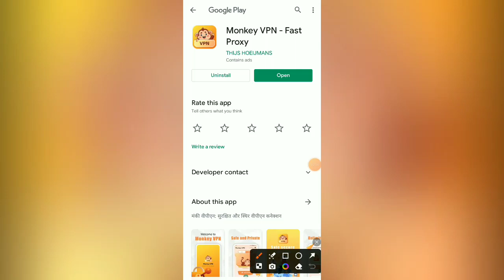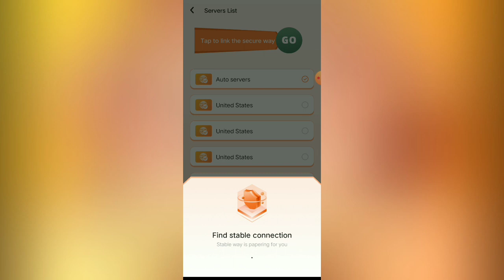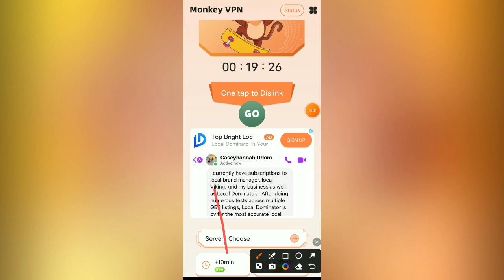Monkey VPN APP kaise use kare । Monkey VPN APP । How to use Monkey VPN APP